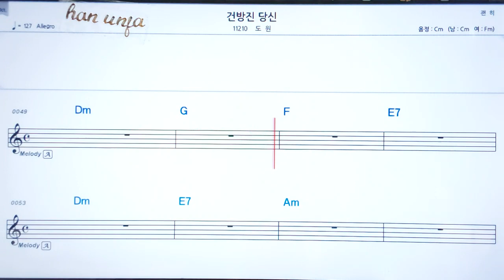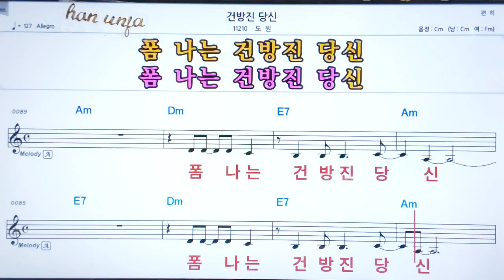💖건방진 당신/도원 👍코드,악보, 코드 ,Karaoke*카라오케 반주